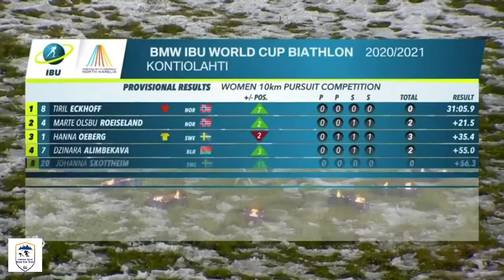Kontiolahti|Women|Pursuit|Final World|Cup2 Eckhoff Tiril vinner